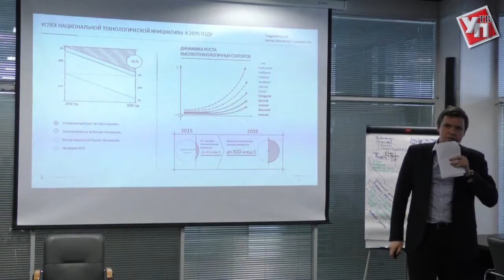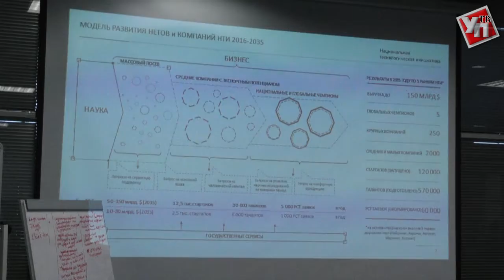В Ульяновске прошла стратегическая сессия «Региональная политика НТИ»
Мероприятие прошло в региональном Наноцентре.